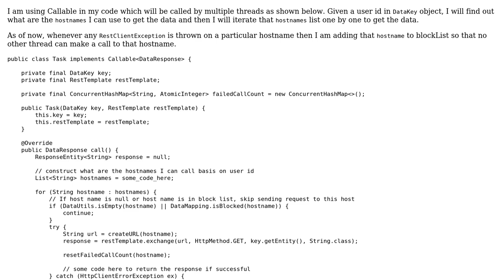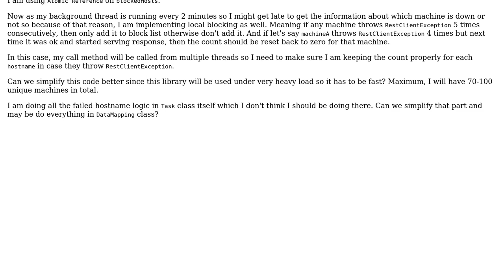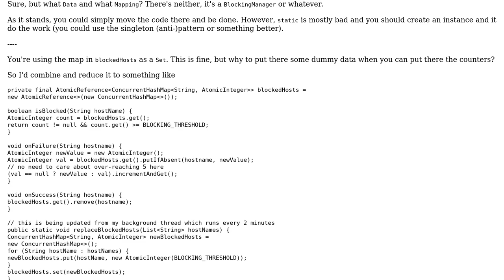Adding hostname to block list after x consecutive failures in multithreading application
With thanks & praise to God, and with thanks to the many people who have made this project possible! You are responsible for your own actions.